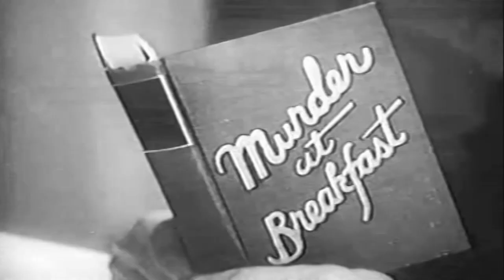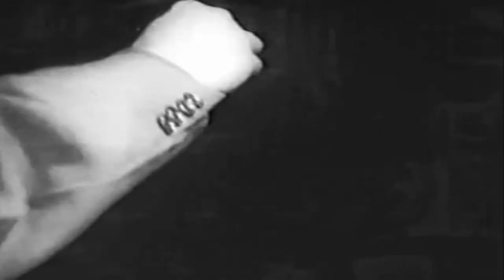Edgar Kennedy in Duck Soup {1942} Special Preview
This video has been restored and compiles under Public Domain and Derivative Works guidelines by Timeless Television. i hope you are enjoying watching the Timeless Television channel, but have you checked out our new channel TV & Movie Nostalgia channel. take a look and while you are there subscribe new videos every day.